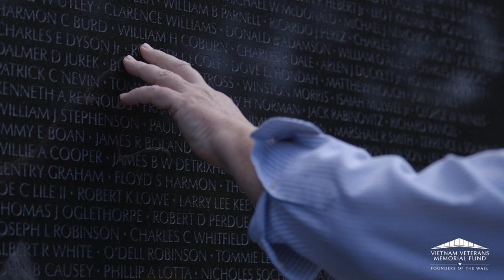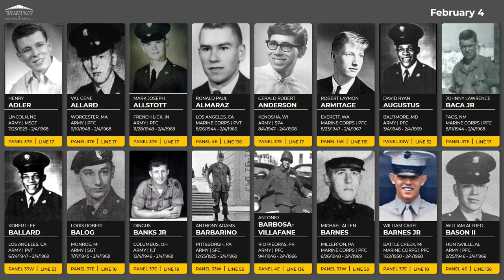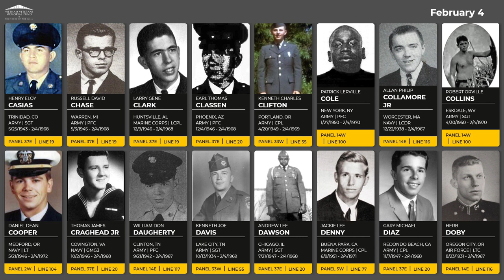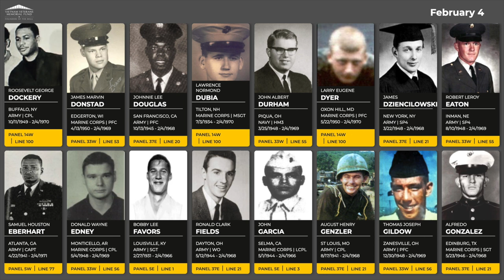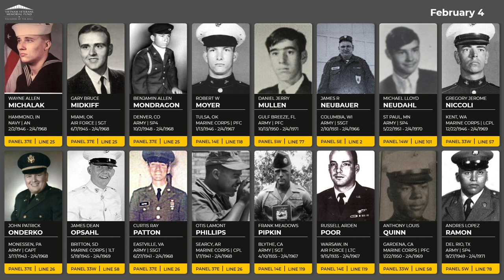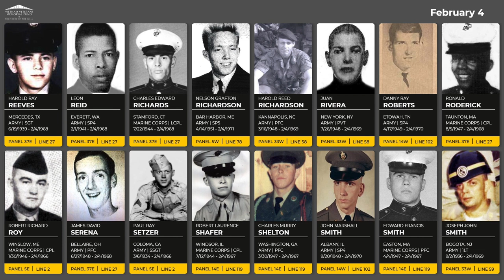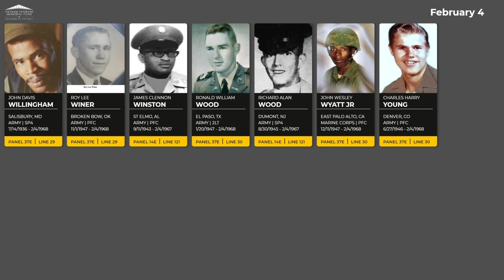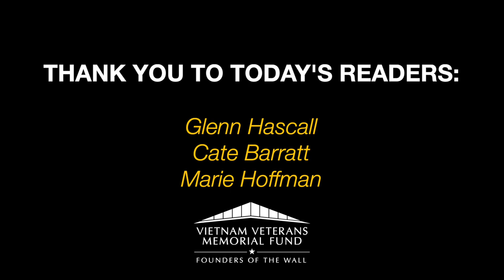Daily Virtual Reading of the Names: February 4